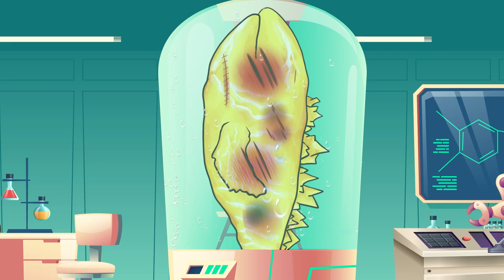Who is the king of monsters - Team Kongzilla & Team Fish Fight with the rise of monsters